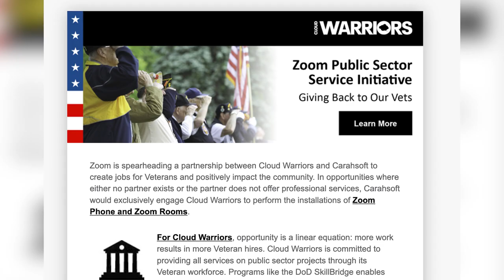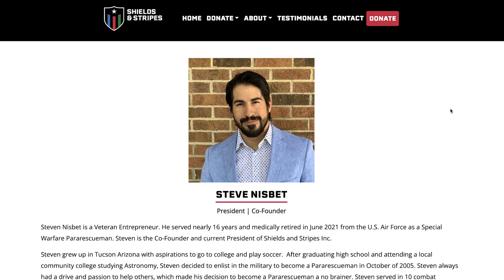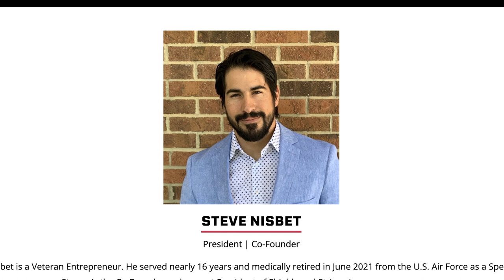NFM Salute - August 2022 - Jason Walters, Corporal, U.S.M.C.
Marine Barracks Washington, D.C., also known as “8th and I,” is the oldest active post in the Marine Corp. Our August 2022 NFM Salute features one of the fortunate few who served on that hallowed ground.